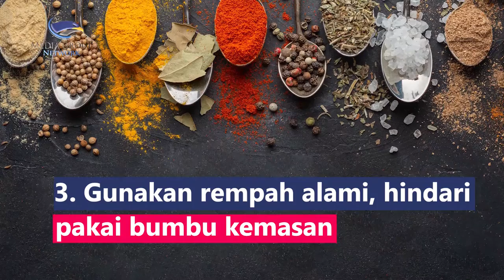5 Tips Menghindari Kolesterol Naik saat Iduladha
Daging jadi menu sajian wajib di meja makan saat Iduladha tiba. Stok daging yang melimpah membuat banyak orang mengonsumsi daging jauh lebih banyak di hari tersebut daripada hari biasanya. Namun, bagi yang mempunyai riwayat kolesterol tinggi harus membatasi karena masakan berbahan daging banyak mengandung lemak jenuh. Berikut tips aman memakannya:
1. Pilih daging yang tidak banyak serat putihnya
2. Sajikan daging dengan makanan pendamping yang sehat
3. Gunakan rempah alami, hindari pakai bumbu kemasan
4. Jangan melebihi batas konsumsi
5. Imbangi dengan minum air putih dan berolahraga setelahnya